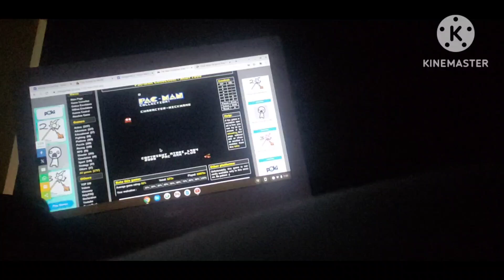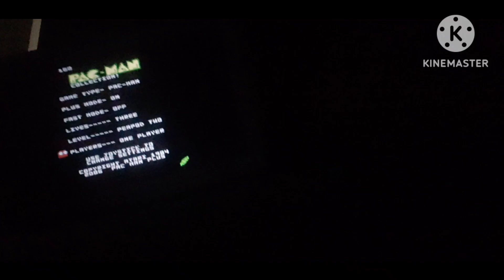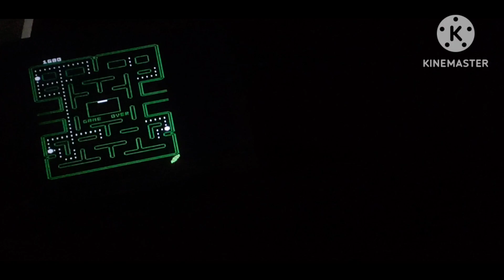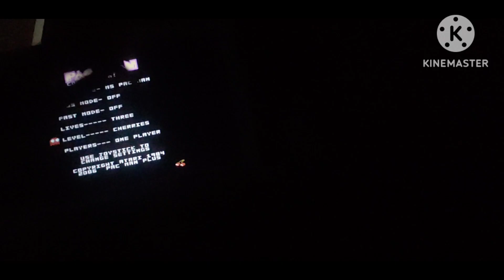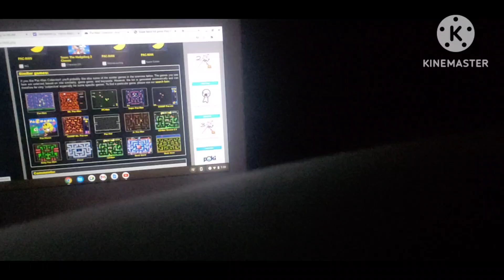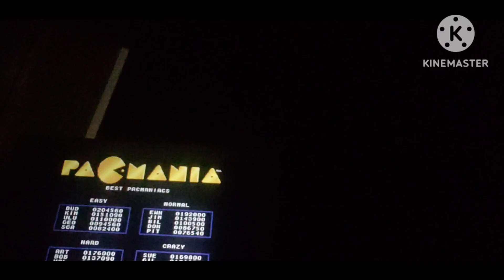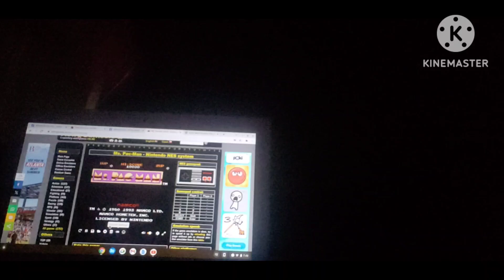The Pac-Man's that really goofed me out......